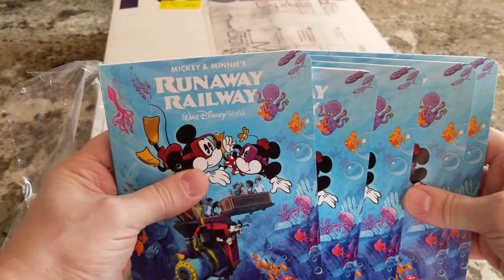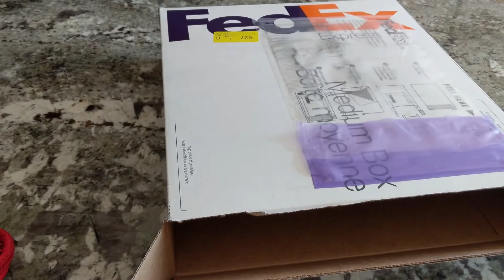May the 4th Disney Gift Unboxing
May the 4th be with you! My recent May the 4th video was recognized as the best social media post among Pure Magic Vacations agents. A Fairy Godmother or Godfather sent me a gift box full of Disney merchandise. Take a look to see what I received!

Enjoy peace of mind while planning your vacation with Jeremie at Playcation Travel. No extra fees and a worry-free experience.